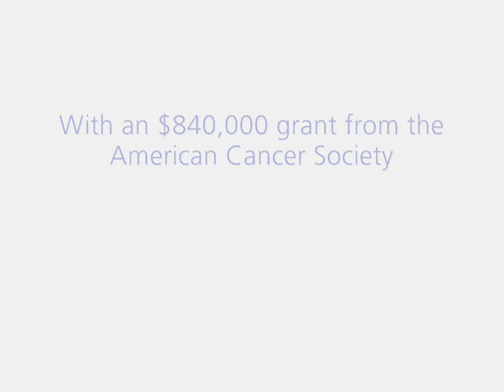Dr Yibin Kang and Making Strides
American Cancer Society-funded breast cancer researcher Dr. Yibin Kang of Princeton University talks about his groundbreaking work.